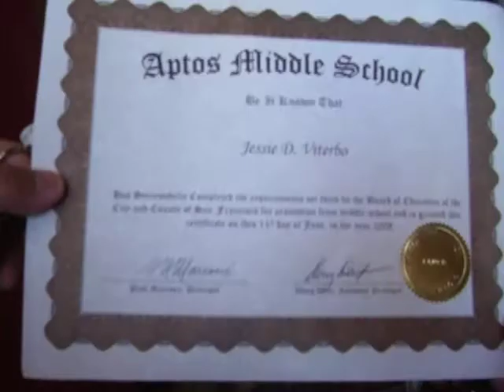Home goes the graduate!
Jessie arrives home sporting his brand new diploma!